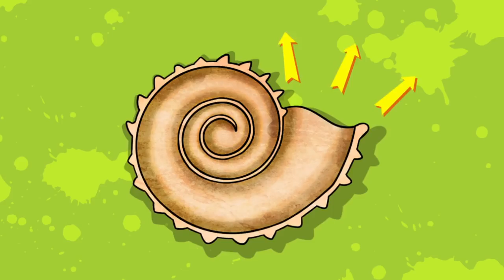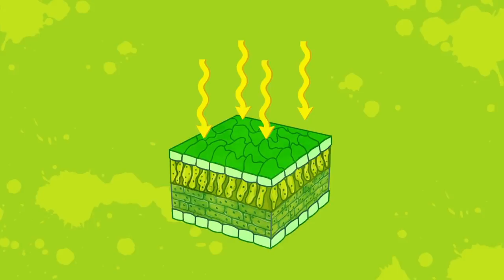ПРОФЕССОР ПОЧЕМУШКИН - СБОРНИК ПОЗНАВАТЕЛЬНЫХ МУЛЬТФИЛЬМОВ ДЛЯ ДЕТЕЙ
Сборник познавательных серий Профессора Почемушкина на нашем канале :)